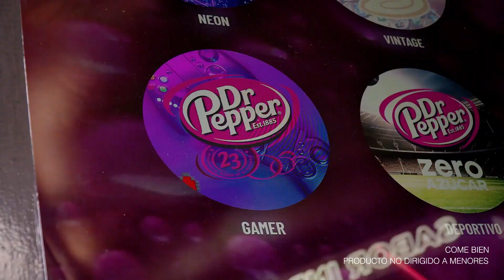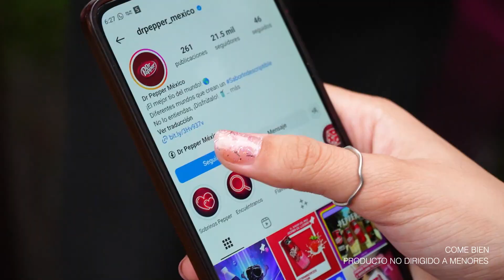Dr Pepper® University | CDMX | 2024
La ruta de universidades de Dr Pepper® University, ¡fue un éxito! Juegos, regalos y experiencias únicas e indescriptibles fueron gracias a ustedes, sobrinos.
¡Sigan disfrutando del sabor indescriptible con Dr Pepper®!